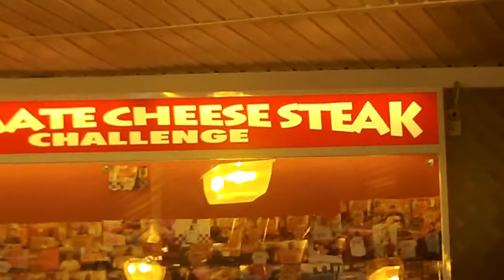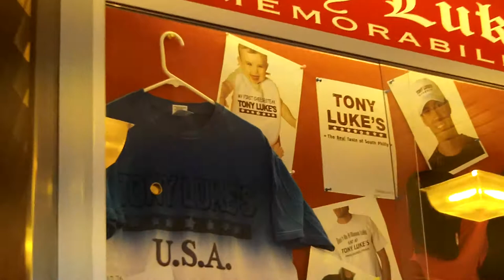Day 1 part 2 Tony Luke's part 1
We stopped at Tony Luke's for their famous Philly Cheese steak Sandwich, They were really really really GOOD! I loved them soooooo much!